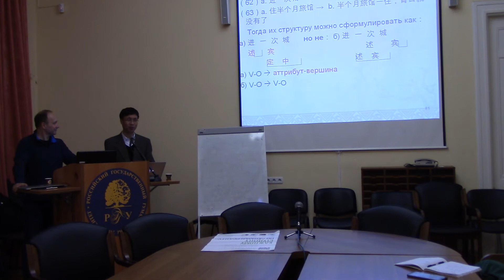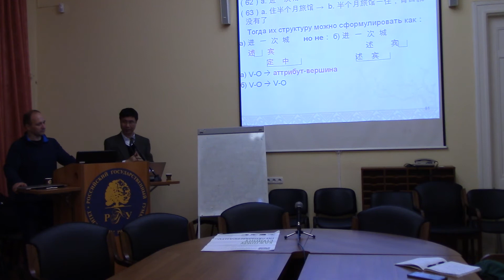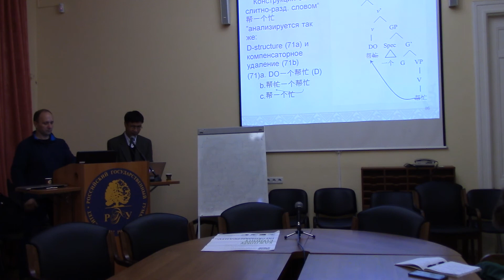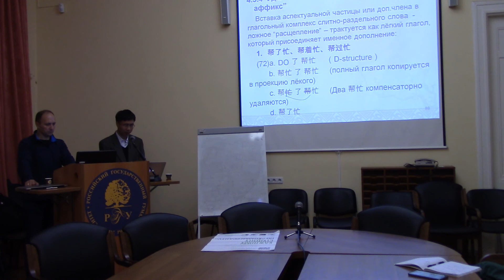10.10.2017 Лекция профессора Го Жуя. Часть четвертая.